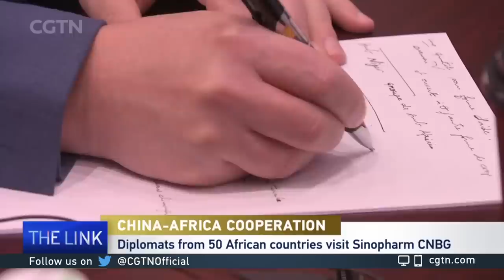Diplomats from 50 African countries visit Sinopharm CNBG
Dozens of African ambassadors and diplomats visited China's largest vaccine manufacturer in Beijing on October 15.